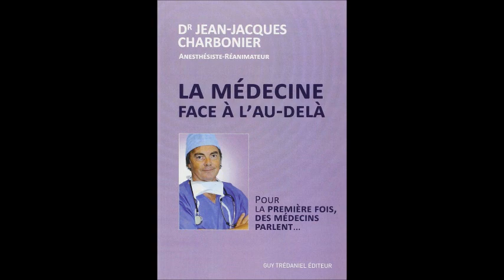Appel à témoins (avec Jean-Jacques Charbonier) - SOS PSEE (avec Renaud Evrard)